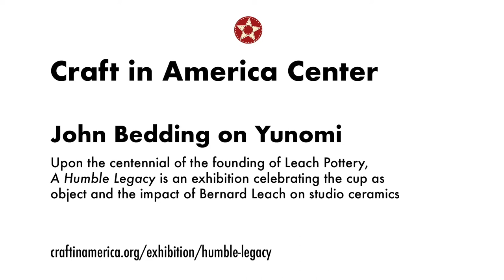Ceramic Artist John Bedding on his Yunomi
Ceramic artist John Bedding describes his yunomi.
Narrated by Craft in America Center.

Pictured: John Bedding, Yunomi, 2020

Upon the centennial of the founding of Leach Pottery, the Craft in America Center presents an exhibition celebrating the cup as object and the impact of Bernard Leach on studio ceramics. "A Humble Legacy" is an exhibition of approximately two dozen historic and contemporary cups made by a selection of artists affiliated with Leach Pottery and others who continue in its legacy.